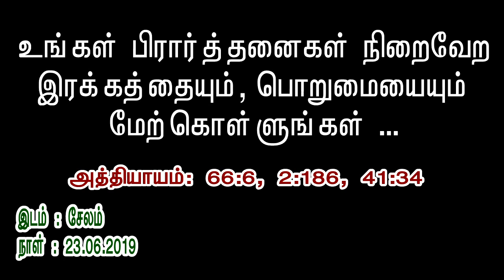உங்கள் பிரார்த்தனை நிறைவேற, இரக்கத்தையும் பொறுமையையும் மேற்கொள்ளுங்கள் !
அத்தியாயம்: 66:6,2:186. 41:34  இடம்: சேலம் நாள்: 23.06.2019